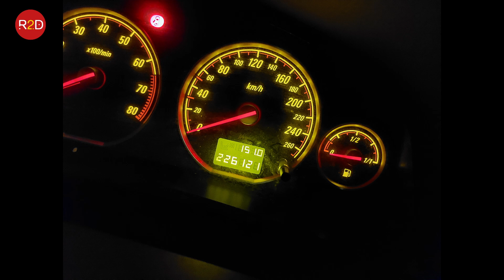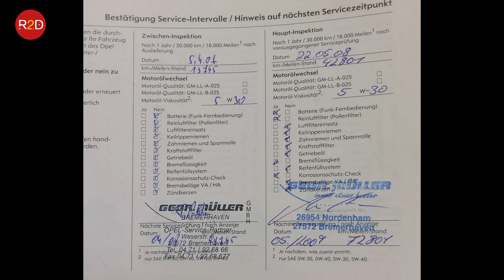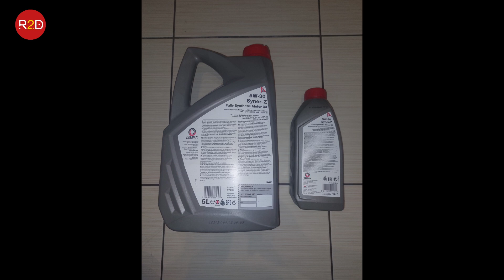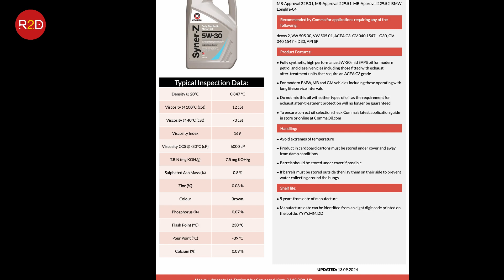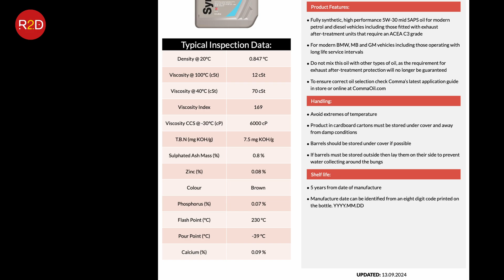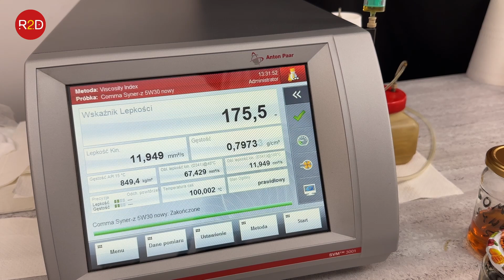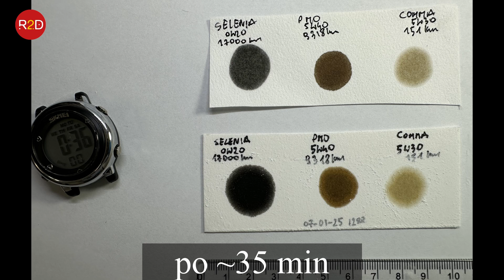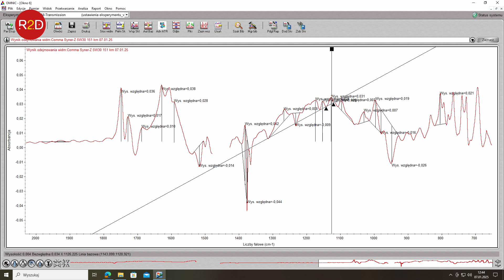"Żałuję że nie zrobiłem płukanki po poprzednim oleju", punkt startowy Comma Syner Z 5W30 #246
oraz tutaj